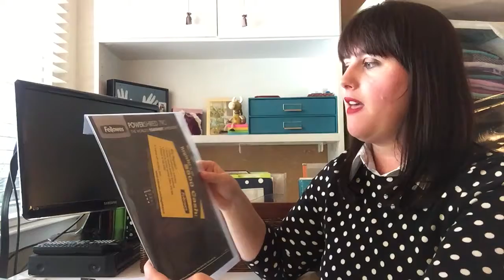The LMOI way to Process Paperwork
How do you process your paperwork? I'm mostly paperless but do have (minimal) paper in my active files.

In this video I show you how I go through my paperwork, how I make decisions on what to keep/shred/recycle/scan, and how to make the most of my time with it comes to processing paperwork; efficiency is key.